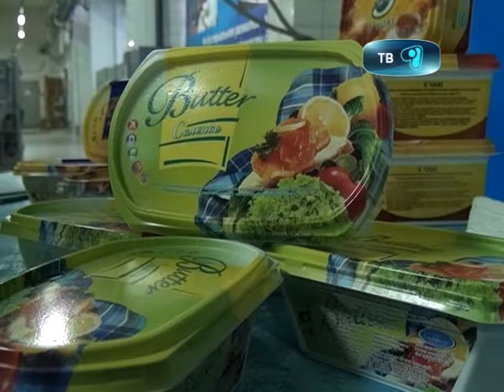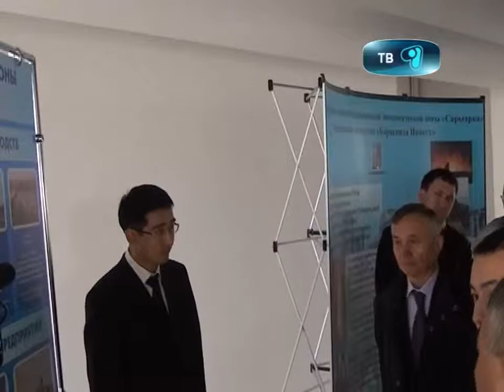22_10_12_rabpoezdka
В Карагандинской области с рабочей поездкой находился заместитель Премьер-министра Республики Казахстан  Крымбек Кушербаев. Правительственная рабочая группа с выездом на места изучала уровень подготовки регионов страны к зиме. Анель Шалкарбек продолжит